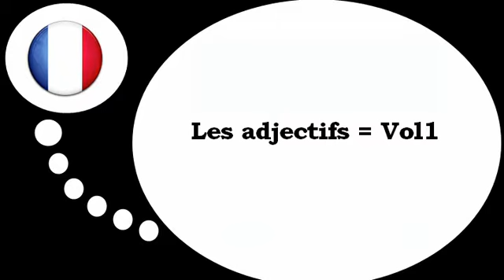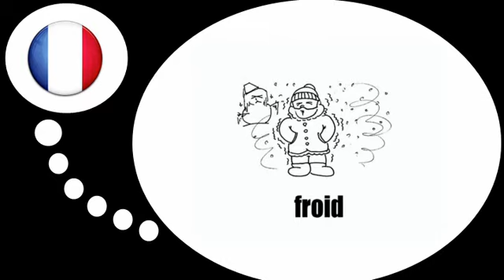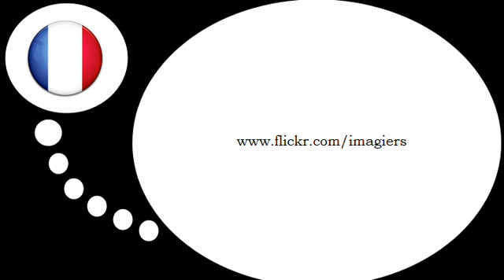프랑스어 수업 = 형용사 중 1 위